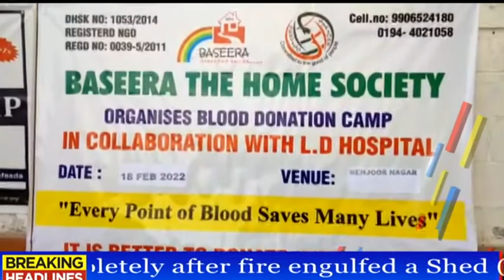18th febWatch Gadyal News||24 7||yasmin Manzoor||18th feb